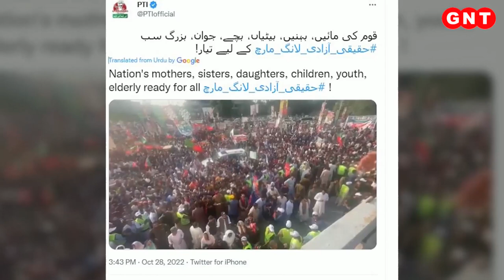जानिए 'हकीकी आजादी मार्च' के पीछे इमरान खान का असल मकसद क्या है?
पाकिस्तान के पूर्व प्रधानमंत्री इमरान खान का 'हकीकी आजादी मार्च' आज लाहौर से इस्लामाबाद के लिए रवाना हो चुका है. इस मार्च के सहारे इमरान की पार्टी PTI ने मौजूदा सरकार के खिलाफ मोर्चा खोल दिया है. इमरान का दावा है कि उनका ये मार्च राजनीतिक हित के लिए नहीं बल्कि पाकिस्तान के भविष्य के लिए है.